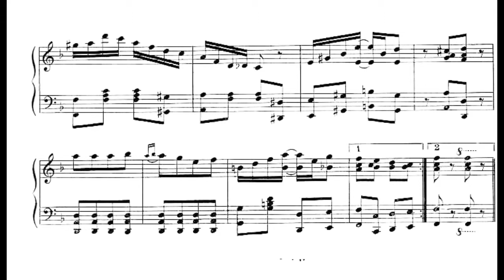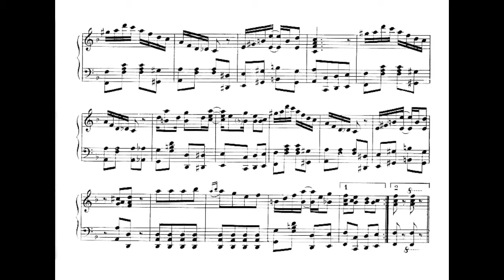Encore Rag 1912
Encore Rag by Tad Fischer 1912
Private non commercial recording 1995
Re mastered and Video 2014
SBStudios.Lancs,UK